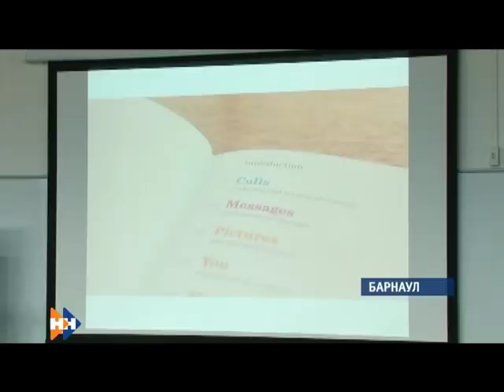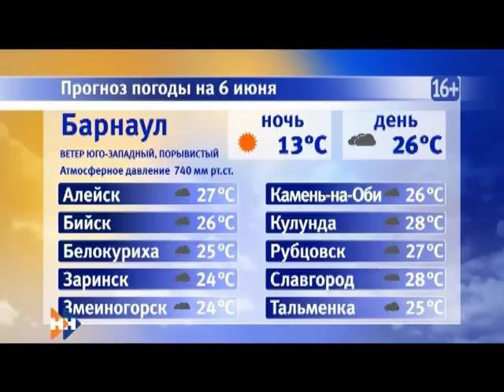Информационная программа «Наши Новости». 05.06.2018. Вечерний выпуск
Смотрите в выпуске:

• Почему жители Казеной заимки пьют и моются только по ночам?
• Какую площадку посетил бы Виктор Томенко на форуме АТР?
• Как выглядит лучший торт для малышей?

Эти и другие вопросы обсудим в вечернем выпуске новостей.